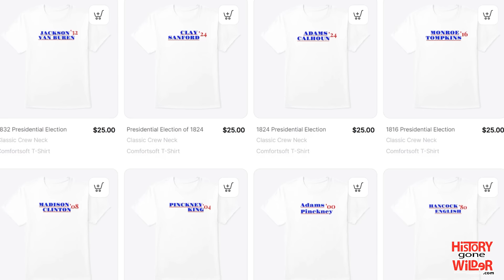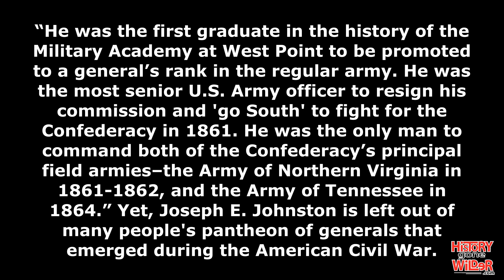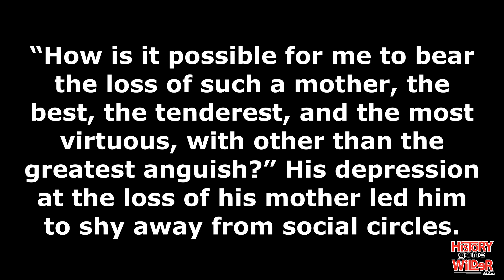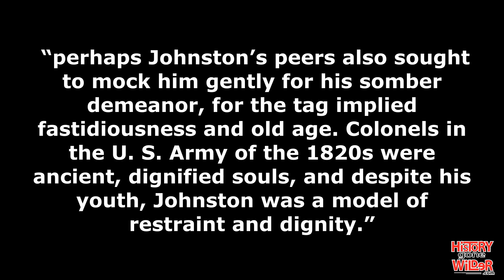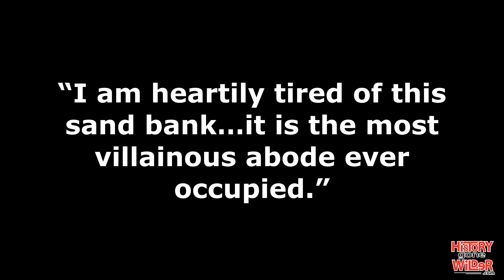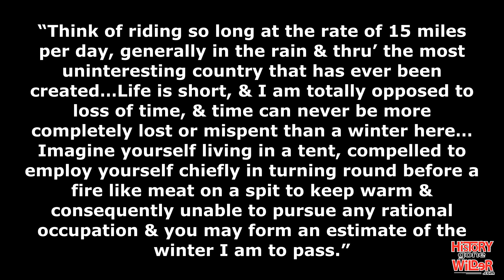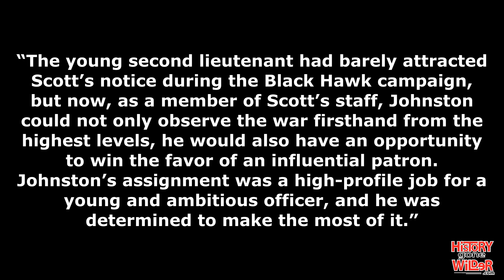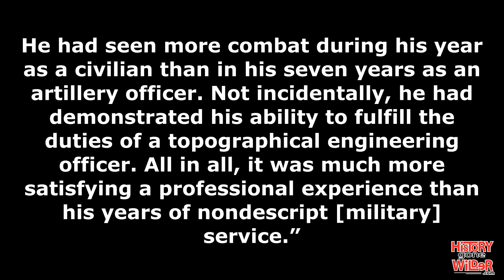Joseph E. Johnston, Part 1 | "Life is Short"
Humorously known as the man who could never find the perfect situation to attack, Joseph E. Johnston was loved by his men, but criticized by his contemporaries, like Jefferson Davis. Nevertheless, Johnston was the highest ranking United States officer to join the Confederacy and he commanded both of the Confederacy's principle field armies, the Army of Northern Virginia and the Army of Tennessee.